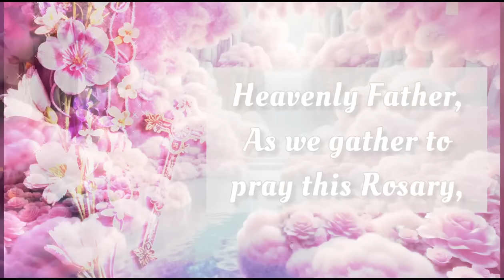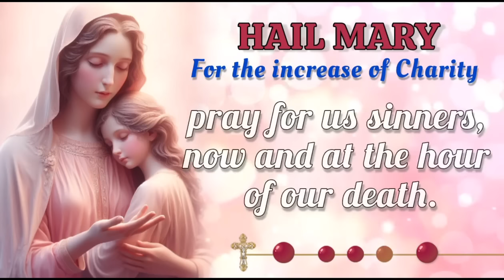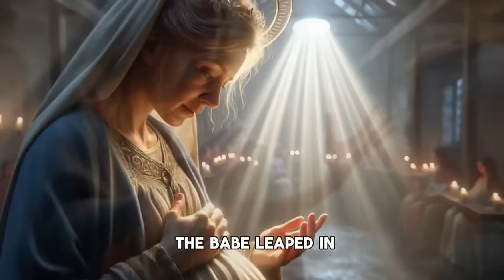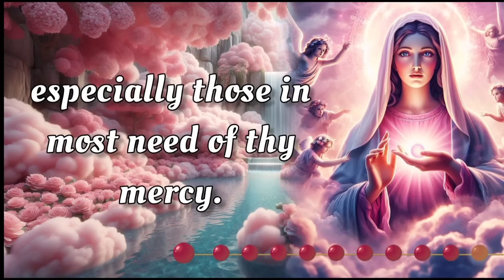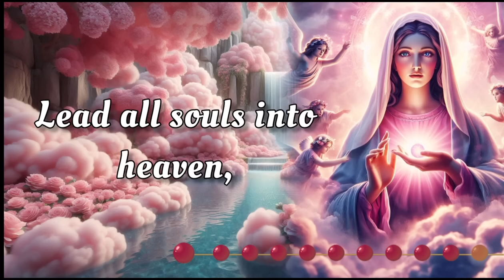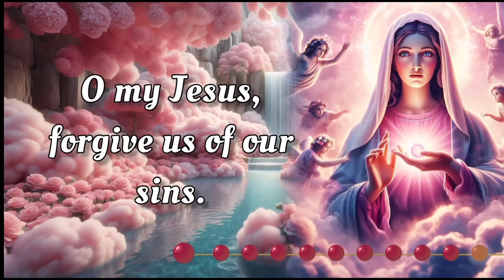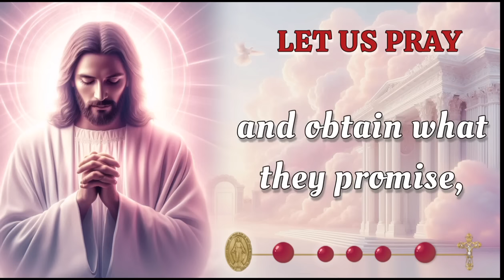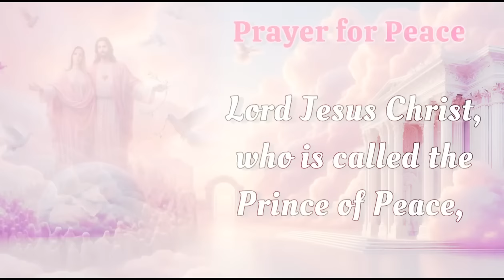HOLY ROSARY with LITANY 🌺 Saturday September 7, 2024 🌺 Joyful Mysteries 🌺 Today's Rosary🌹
Today, Saturday September 7,  2024, we meditate on the Joyful Mysteries of the Holy Rosary. Devote this day to heartfelt reflection and embrace the grace of the Virgin Mary's unwavering devotion. Additionally, at the end of the Rosary, we raise our voices in Litanies, seeking the intercession of the Blessed Virgin Mary and the protection of Archangel Michael. 🙏

00:00 - Intro
00:34 - Petition of the day
01:51 - Opening Prayers
04:33 - First Mystery - The Annunciation
10:27 - Second Mystery -The Visitation
15:38 - Third Mystery - The Nativity
20:38 - Fourth Mystery - The Presentation
25:13 - Fifth Mystery - The Finding of Jesus in the Temple
30:53 - Hail Holy Queen & Closing Prayers
32:06 - Litany of the Blessed Virgin Mary
36:05 - Memorare of St. Bernard
36:41 - Prayer to Saint Michael the Archangel
37:11 - Prayer for Peace
37:55 - Outro